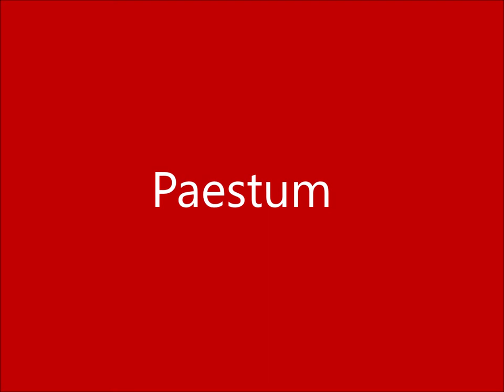Paestum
Questo è un racconto con immagini artistiche, di un viaggio alla scoperta dell'Italia minore con la M maiuscola, che narra con appunti fotografici trasformati in acquarelli digitali, la mia visita a Paestum.
Vado a Paestum con gli amici Michele e Giuseppe, miei mentori cilentani.
E' mattina quando arriviamo, scendendo dalle colline di Laureana Cilento.
Un'apparizione che si svela gradualmente: dall'esterno, lungo la strada che costeggia il recinto dell'area archeologica, si vedono sorgere i colonnati dei templi più elevati; tronchi di pietra che si mescolano a quelli degli alberi.
Poi, entrati dal cancello, si apre lo sguardo e ci immergiamo in un mondo che entra nell'anima e nello spirito in un ritorno al passato, presente e concreto.

This is a story with artistic images, of a journey to discover minor Italy with a capital M, which narrates my visit to Paestum with photographic notes transformed into digital watercolors.
I go to Paestum with my friends Michele and Giuseppe, my Cilento mentors.
It is morning when we arrive, coming down from the hills of Laureana Cilento.
An apparition that is gradually revealed: from the outside, along the road that runs alongside the fence of the archaeological area, you can see the colonnades of the highest temples rise; stone trunks that mix with those of trees.
Then, entering the gate, the gaze opens and we immerse ourselves in a world that enters the soul and spirit in a return to the past, present and concrete.

Se ti interessa acquistare i miei Acquarelli di PAESTUM, vai alle gallerie online cliccando sul sottostante link: